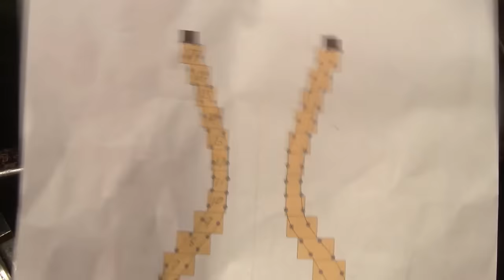Cool Segmented Wood Turning + Easy Adjust Segment Stop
I turn a smaller version of a segmented vase that I did.
It was made easy with the very accurate segment stop that I made.
Smaller can be very impressive. This one is full of chatoyance in the Padauk, Maple and Sapele that I used.  Wenge was used for the bottom and the top.

If you found this video entertaining

You are watching how I do things and not suggesting others should do it the way I do.
You need to know your machines and how to use them. Follow how the manufacture says to use them safely.

Look up other turnings I have done:
Dizzy Twister Turnings Segmented Turnings
Feature Rings Staves
20 minute bowl
Great gift or a craft show sales
Star bowl Block bowl
Tumbling bowls Emerging Bowls Black Locust Vase
Droop Bowl Offset Bowl Barrel of Blocks Star Bowl Bowl in a Bowl
Droop Bowl Lathe modifications Lacquer Shellac Friction Polish
Abrasive Paste Polishing Paste Wipe on Poly Black Locust Hollow Form
Multi Axis Square Bowl Siberian Elm Hollow Form
Dodecahedron Soccer Ball Sphere Olive Wood Turnings Illusions Segmented Vase
Tangent Stave Turning